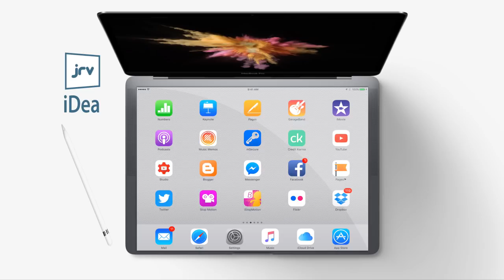JRVstudio "iDea"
En este video muestro una idea de lo que sería un híbrido del Mac OS y el iOS en una nueva "MacBook Pro with dual touch screen". Enjoy!